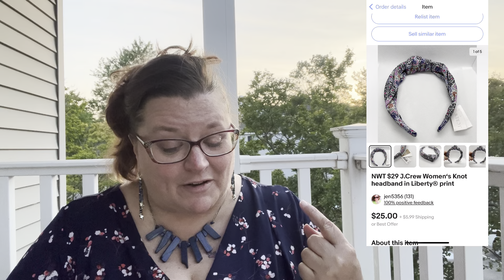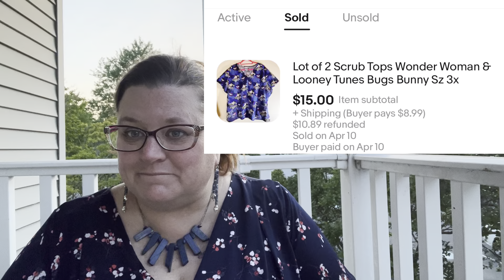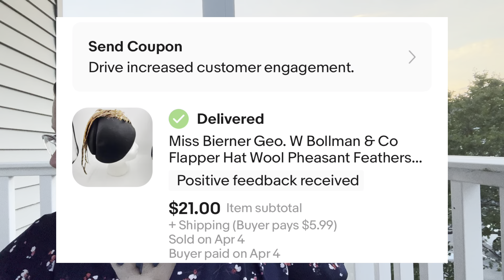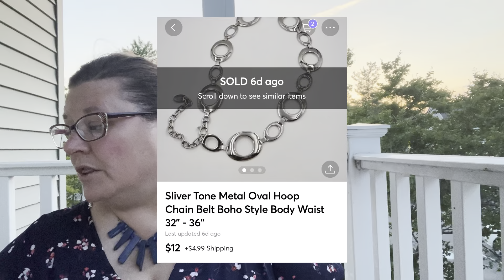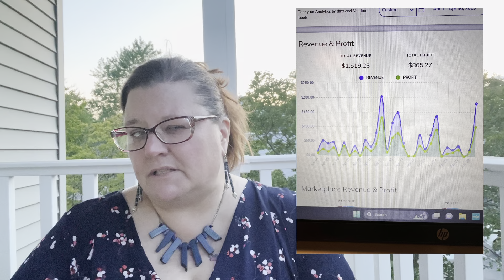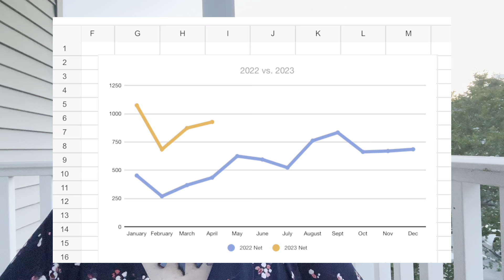What Sold in April? Sales were slow, so was it Profitable?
In this video I will review my sales and final numbers for April 2023
I will show anything that sold for $25 or more and I will also show anything that sold in less than 30 days.

Clothing measuring video from The Hustle Couple